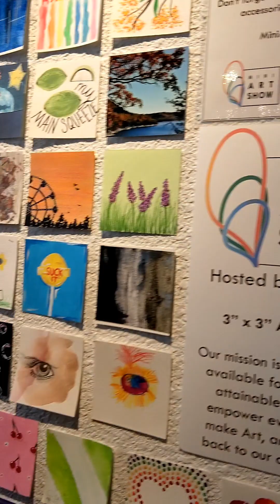Laura Ingalsbe interview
Mini art interview with Laura Ingalsbe.  She talks about co-owning a gallery and her art inspiration from nature.